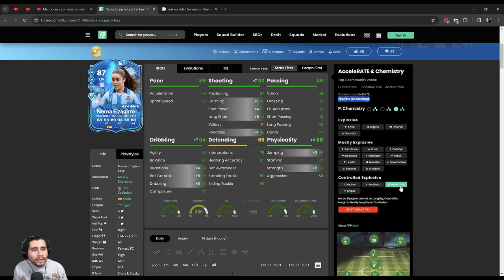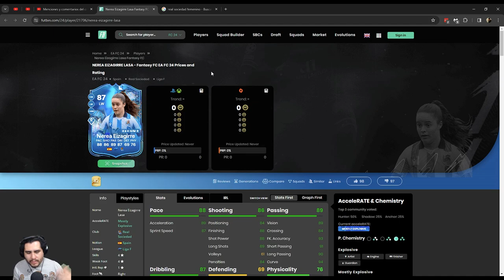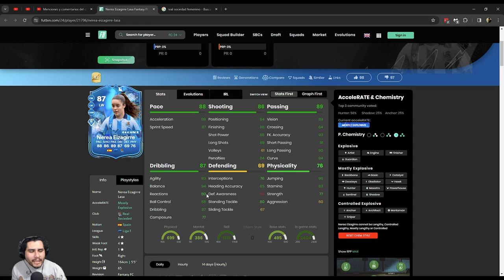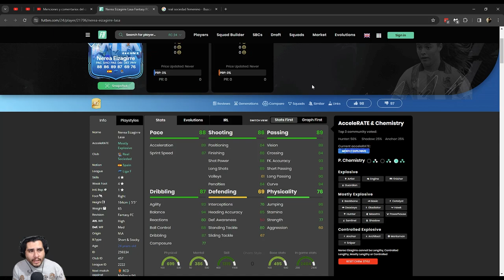NEREA EIZAGIRRE FANTASY FC - EA FC 24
00:00 - ¿Vale la pena la carta? Sí
02:02 - Costo y químicas
03:04 - ¿Mejorará?
05:15 - Desempeño del jugador: Tirador (Controlada Explosiva)
10:04 - ¡Suscríbete y comparte tu opinión!